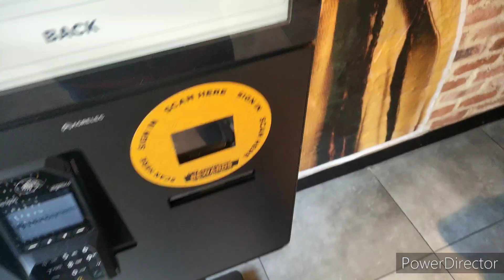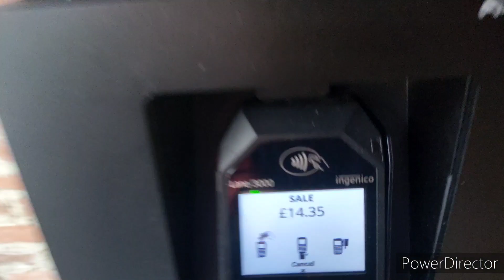Acrelec K27 Self Ordering Kiosk @ Chicken Shop - Putney - Greater London